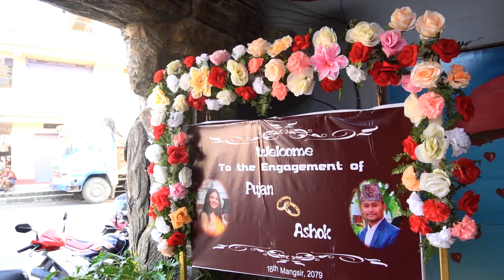Ashok weds Pujan || Wedding Highlight Video